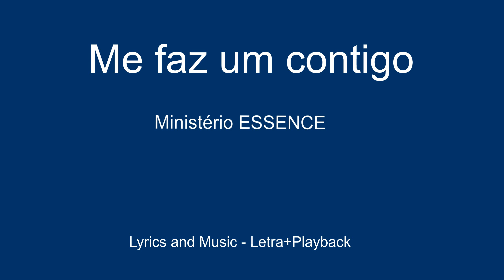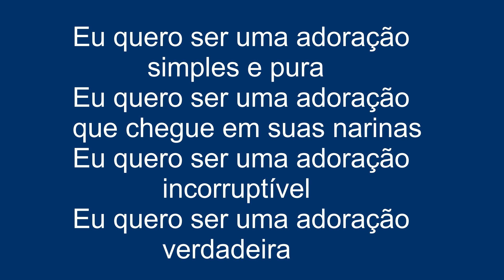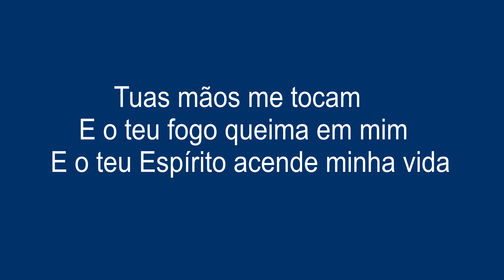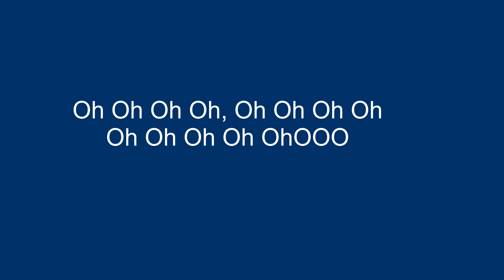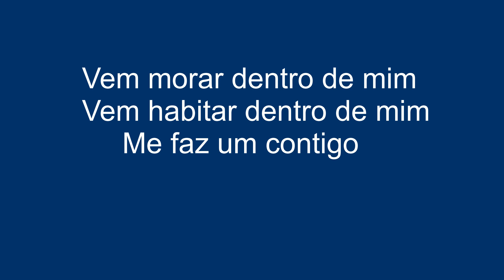Me faz um contigo - Ministerio ESSENCE - ( PLAYBACK COM LETRA )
Me chamo; Júlyo, do canal - Lyrics and Music.

Favor, me ajude com meu trabalho, se inscrevendo e curtindo, para que eu possa continuar postando videos novos pra vocês.

Para que você possa ser notificado dos novos videos com letras+playback+Worship/Espontâneo que forem surgindo das novas musicas lançadas !

Até breve!

Observação; No nosso "FACEBOOk" Temos os
videos novos que não estão aqui no canal, por
motivo de privacidade do YOUTUBE!
Então, de uma olhada lá e nos siga também.

Observações;
1-  LETRA NORMAL
2- LETRA COM DETALHES

1-  LETRA NORMAL - Me faz um contigo

Eu quero ser uma adoração
simples e pura
que chegue em suas narinas
incorruptível
verdadeira

Vem morar dentro de mim
Vem habitar dentro de mim
Me faz um contigo

Tuas mãos me tocam
E o teu fogo queima em mim
E o teu Espírito acende minha vida

Oh Oh Oh Oh OhOOO

2- LETRA COM DETALHES - Me faz um contigo

simples e pura
incorruptível
verdadeira

Me faz um contigo (2x)

simples e pura
incorruptível
verdadeira

Me faz um contigo (4x)

E o teu Espírito acende minha vida (2X)

Oh Oh Oh Oh OhOOO (2X)

Ohooo
Faz um contigo